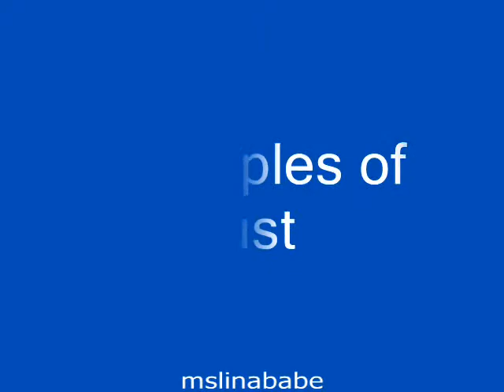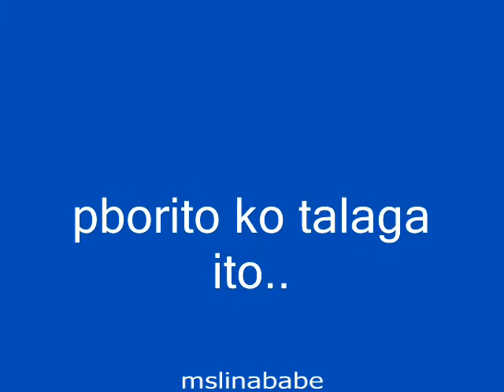principles of lust by: ENIGMA